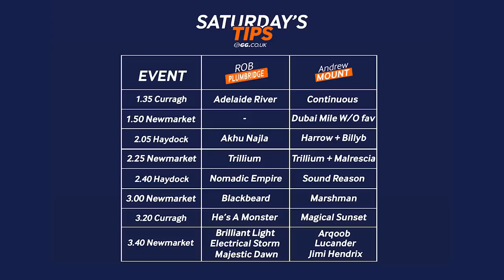GG Weekend Watch | Saturday, September 24 | Kate Tracey, Andrew Mount and Rob Plumbridge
We're in for a treat this weekend, with FOUR Group races across the cards, including two Group 1's at Newmarket. ITV are showing all of those races in their eight-race schedule, and the team are on hand to talk you through their picks for each of those races.

We give a welcome return to Kate Tracey, who takes over the presenting side of things from GG editor Rob Plumbridge. With Daryl Carter taking a thoroughly deserved holiday, that gives Rob the chance to get his tipping cap on as he joins chief tipster Andrew Mount to give us their picks for the feature racing this weekend. That includes some confident picks from Newmarket, with both Andrew + Rob agreeing on their pick for the Cheveley Park Stakes.

Tune in and listen to the best in the business give us their tips for the key action this weekend.

Weekend Best Bets

Andrew Mount: Arqoob E/W (3.40 Newmarket)
Rob Plumbridge: Trillium (2.25 Newmarket)
Kate Tracey: Auditor (2.05 Haydock)

Kate Tracey
Auditor (2.05 Haydock)
Blackbeard (3.00 Newmarket)
Totally Charming + Perotto (3.40 Newmarket)

Andrew Mount
Continuous (1.35 Curragh)
Dubai Mile W/O favourite (1.50 Newmarket)
Harrow + Billyb (2.05 Haydock)
Gabrial The Devil (2.15 Chester)
Trillium + Malrescia (2.25 Newmarket)
Sound Reason (2.40 Haydock)
Marshman (3.00 Newmarket)
Magical Sunset (3.20 Curragh)
Arqoob, Lucander + Jimi Hendrix (3.40 Newmarket)
Zainalarab (5.25 Newmarket)
Dig Two (6.33 Chelmsford)

Rob Plumbridge
Adelaide River (1.35 Curragh)
Akhu Najla (2.05 Haydock)
Trillium win + Juliet Sierra to finish top 3 (2.25 Newmarket)
Nomadic Empire E/W (2.40 Haydock)
Blackbeard (3.00 Newmarket)
He's A Monster E/W (3.20 Curragh)
Brilliant Light, Electrical Storm + Majestic Dawn ALL E/W (3.40 Newmarket)